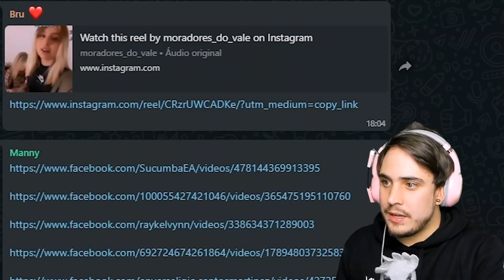Cinema dos MEMES - ri de um meme de free fire 😭😭😭 desculpa fml 😞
memes de hoje: Free Fire Nobru apelão só capa 😭😭😭, olimpíadas sendo olimpíadas e vídeos fofos e engraçados ao mesmo tempo kkkkkkkk